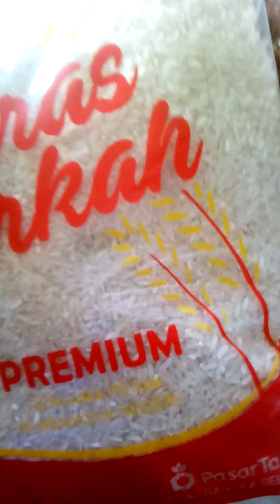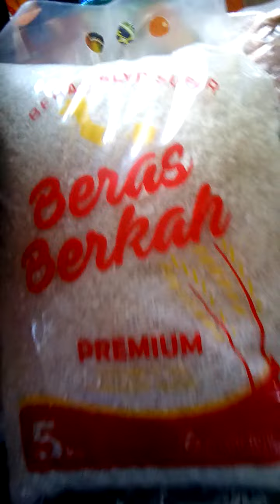6.BERAS EMAS BERLIAN, BERAS BERKAH,PREMIUM(5KG 70 RB,MERAH PREMIUM 90 RB,WA:082371860725(409.315)YTB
17/9/2020,MINIMAL PESAN 1 TON.,DI LUAR PK.PINANG,S.LIAT,BELINYU BEDA 3.000 / 5 KG,CONTOH 5 KG HARGA 61.000 BERAS PREMIUM,BERAS MERAH 81.000/ KG.